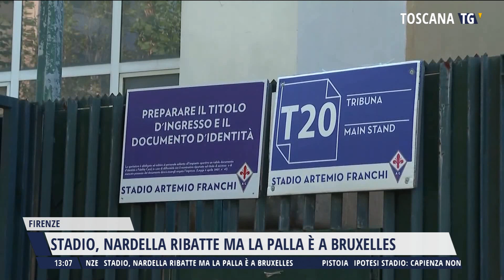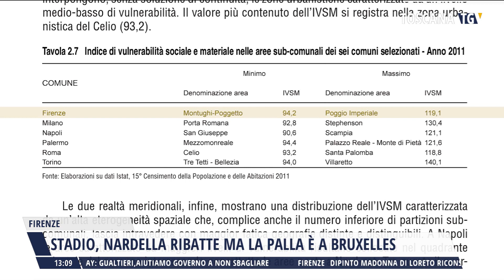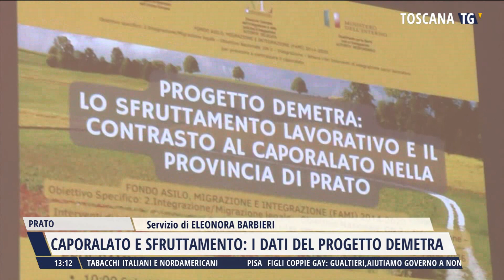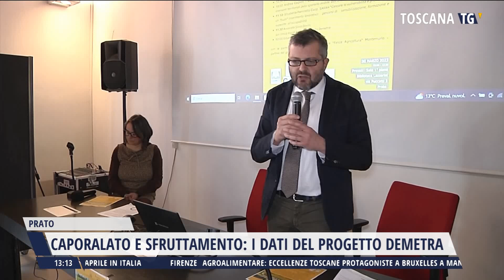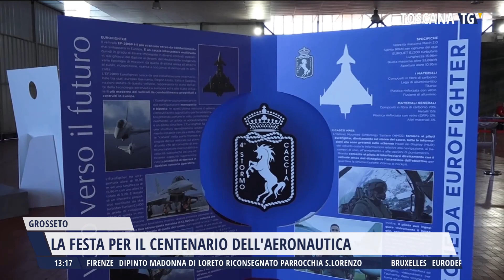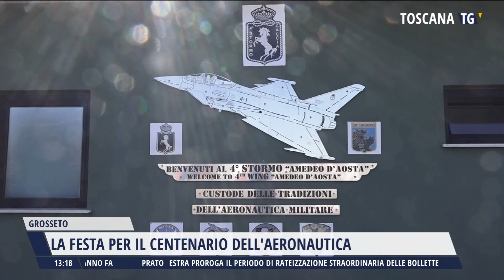2023-03-31 TG MERIDIANO